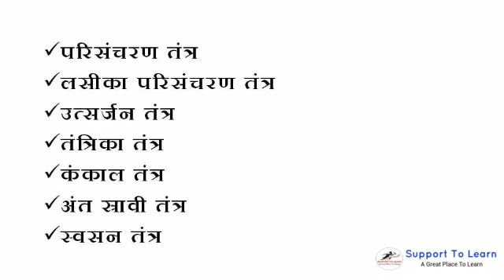प्राणी विज्ञान | Zoology | Lucent's GK Book Complete Audio in Hindi | General Science for All Exams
About Us

It is an initiative to assist students who can not afford costly coaching fee. We provide video lectures for All Competitive Examinations and Entrance Examinations like SSC, RPSC, RSMSSB, RRB, IBPS, NDA, CDS, IIT-JEE, NEET, GATE etc. Here you will get information regarding job notifications, latest vacancies in public and private sector, entrance examinations, selection process, preparation strategy, tips, study material, examination reviews and solutions. Here you will also get engineering lectures, project ideas, seminar topics, project ppts and demonstration videos.

If you have any query, you can write it in the comment section.